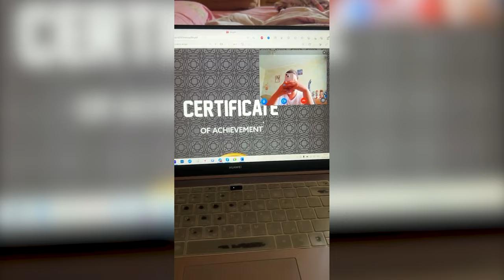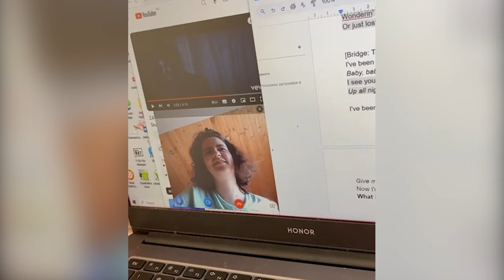НОВЫЙ ПИТОМЕЦ \ ВРЕМЯПРЕПРОВОЖДЕНИЕ НА РОДИНЕ \ моменты жизни - Даша Кирпич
⬇️ РАЗВЕРНИ ПОЛНОСТЬЮ  ⬇️
⭐ПОДДЕРЖИ МОИ СТАРАНИЯ⭐

🎧Музыка из видео:
Non_Piu_Andrai

❓FAQ
📸 АППАРАТУРА :